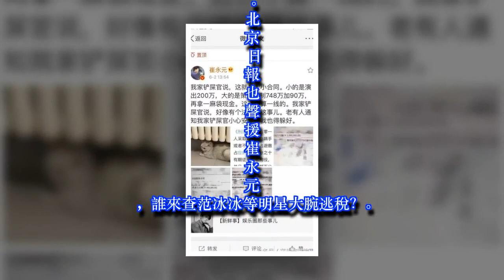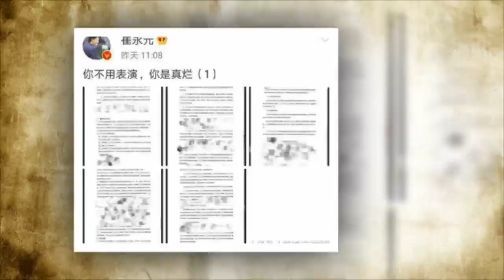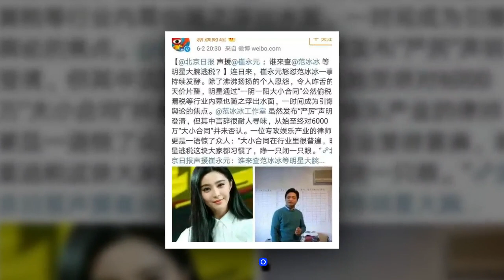范冰冰「陰陽合同」持續發酵，崔永元怒懟：你不用表演，你真是爛